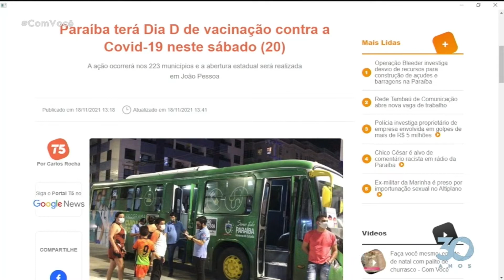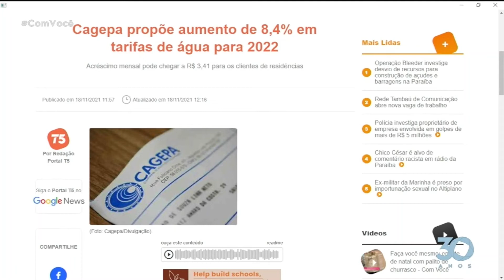Minuto T5 - 18-11-2021 - Com Você